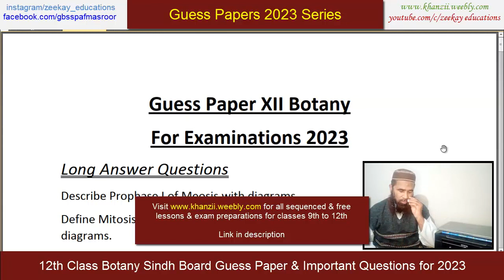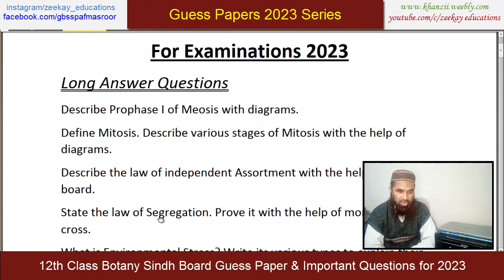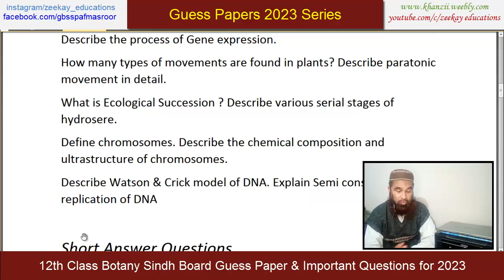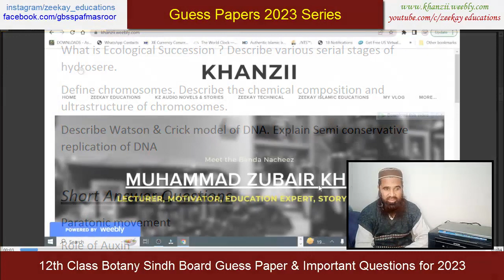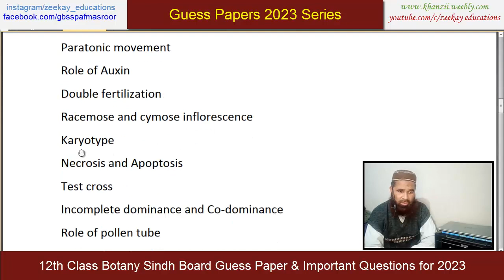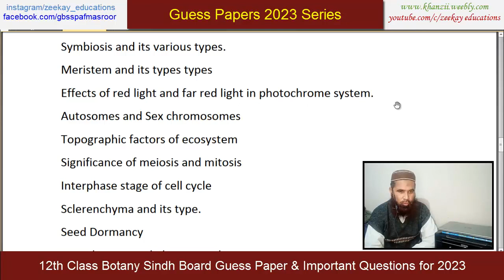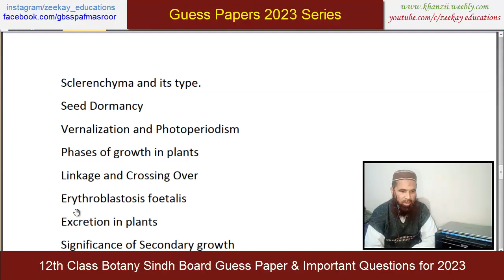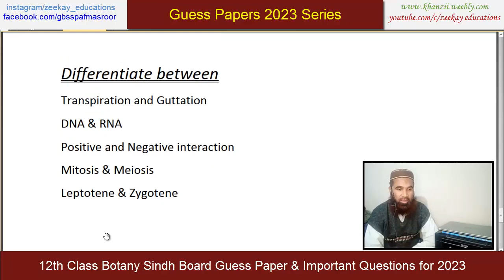12th Class Botany Sindh Board Guess Paper and Important Questions for 2023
12th Class Botany Sindh Board Guess Paper and Important Questions for 2023.

zeekay educations is conducting Karachi board and sindh board course classes on youtube, 12th class Botany lecture which you can say as an online Botany lecture is one of the best 12th class,sindh board 12th class lectures. Botany paper 2023 with Botany guess paper 2023 12th class of sindh board will give you best results insha Allah.

12th Class Botany Sindh Board Guess Paper and Important Questions for 2022.

Lessons for different classes of Sindh Textbook board Specially designed according to new pattern & for guess papers, model papers and solved papers.